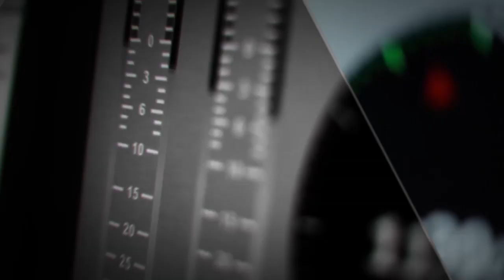Без емоцій | Сергій Осачук (26.11.2020)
Гість програми «Без емоцій» — голова Чернівецької обласної державної адміністрації Сергій Осачук.